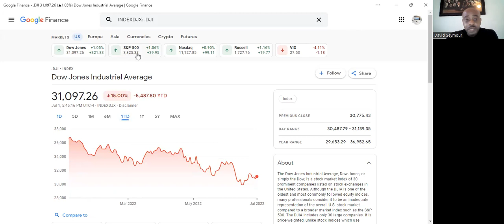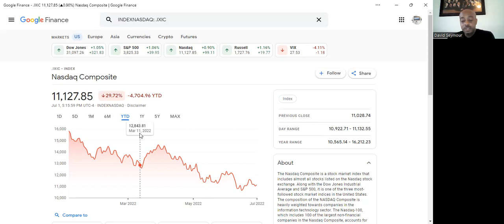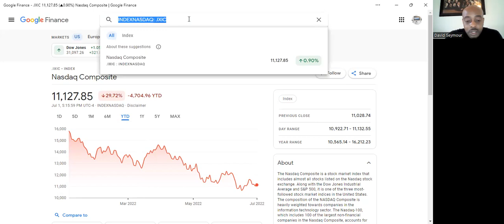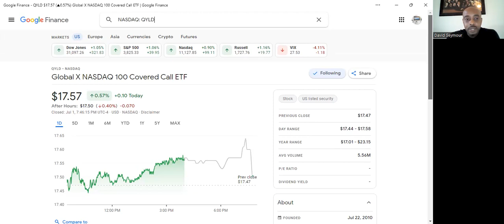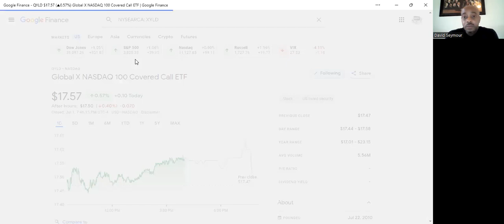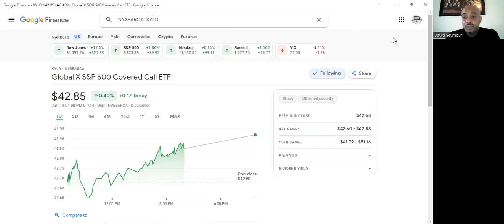Passive Income $500/month?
Passive Income:

Recommended Books:
The Total Money Makeover
Parenting Growth Spurt
The Intelligent Investor